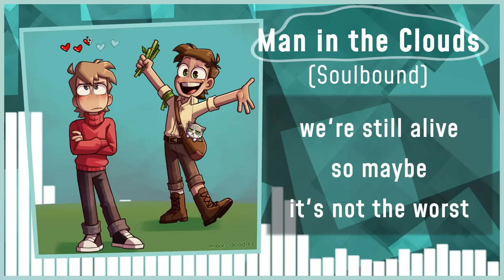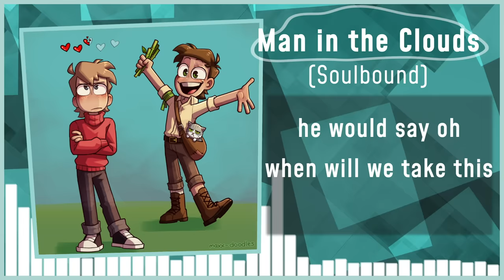Soulbound - Double Life Song (Grian and Scar)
An original song about Grian's frustration with @GoodTimesWithScar in the Double Life series (prev. 3rd Life and Last Life - later Limited Life and Secret Life). @Grian is soulbound to "a man in the clouds."

Amazon Music: